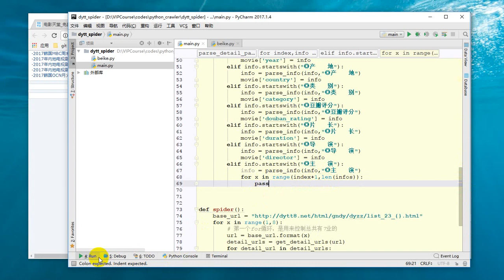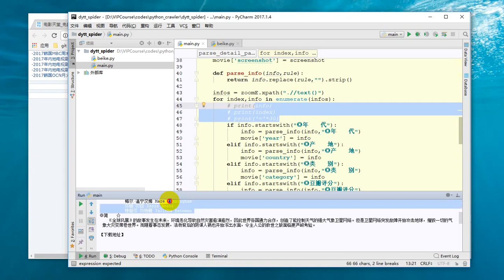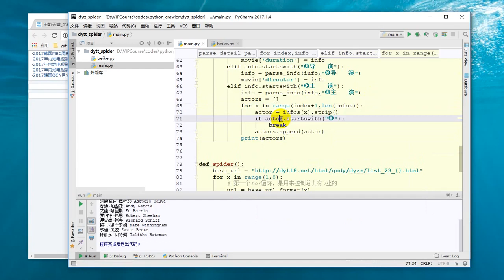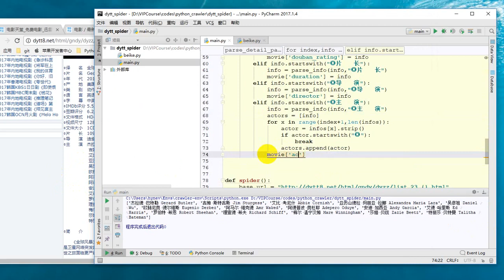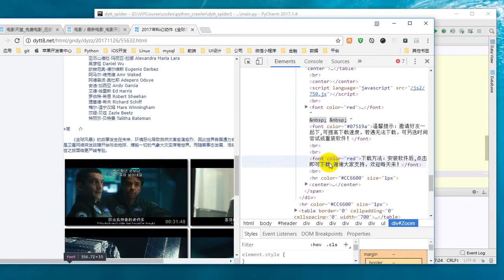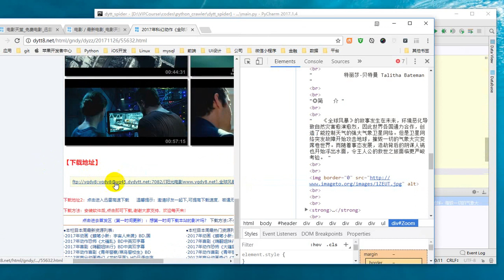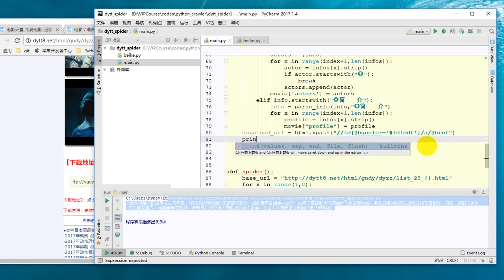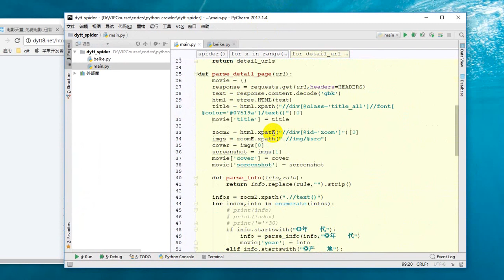25 Python网络爬虫丨03 数据解析丨9 【实战】电影天堂爬虫之爬虫完成